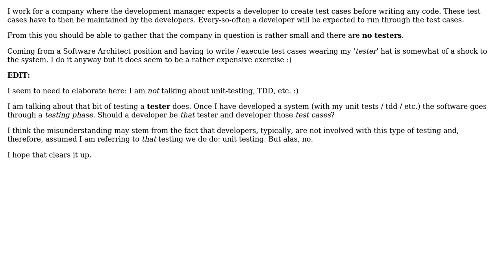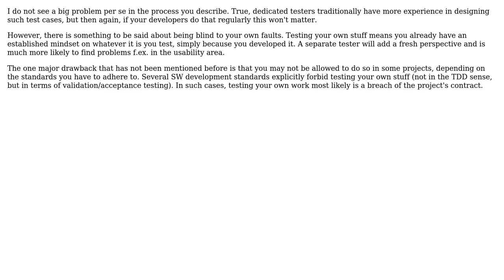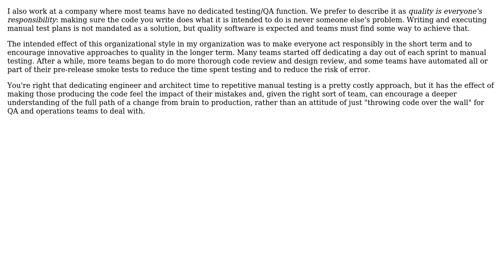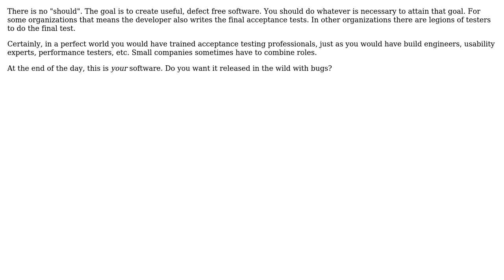Software Engineering: Should a developer create test cases and then run through test cases?